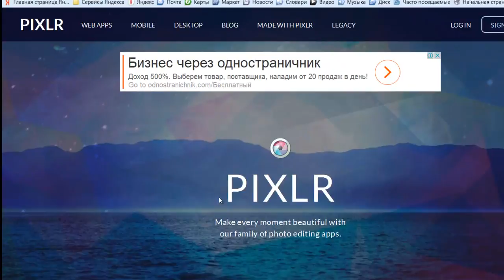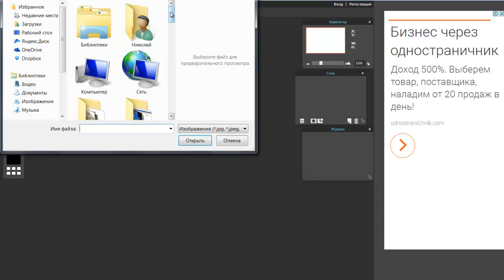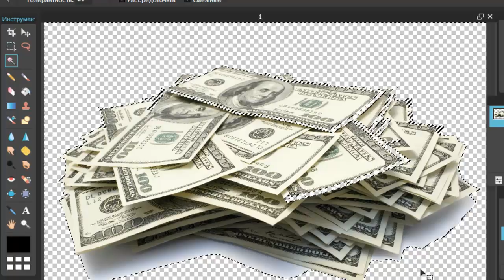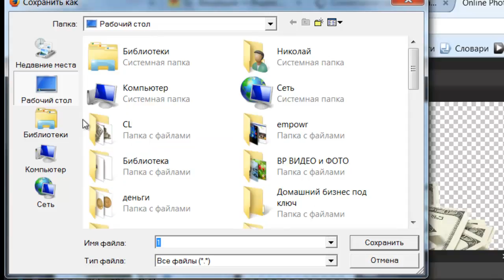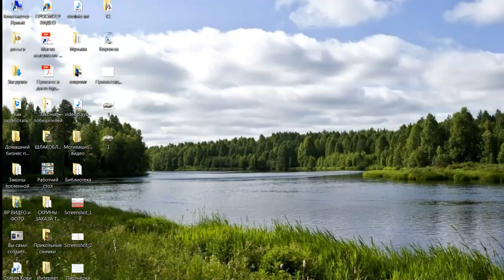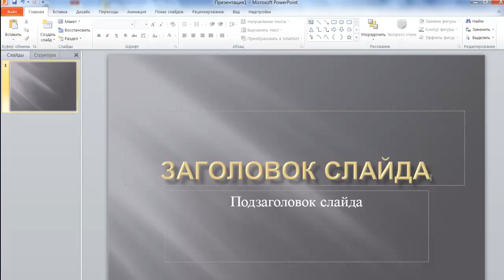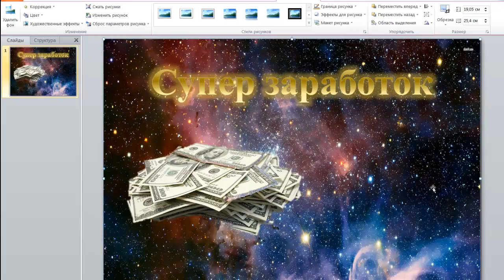Как сделать прозрачный фон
Как сделать прозрачный фон. Заработок и обучение Мой сайт Мой skype papa-kolya33 Ссылка на сервис